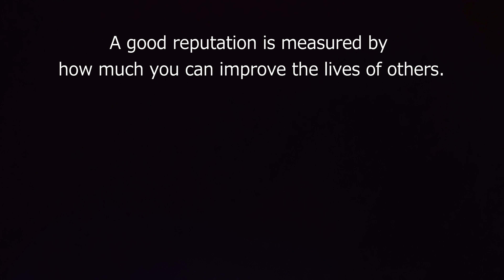Sweet Dreams vol. 103 ～ジョージ・イーストマンの名言～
A good reputation is measured by how much you can improve the lives of others.

良い評判は、あなたが他者の生活をどのくらい改善できるかによって測定されます。

ジョージ・イーストマン（George Eastman）

1854年7月12日ニュ－ヨークに生まれる。発明家・実業家。カメラとフィルムを研究し「イーストマン・コダック」を設立。現在の写真技術の礎を築いた。慈善活動家としてもよく知られ、教育・医療への寄付・支援を行っていた。

「Tomorrow　Frame」